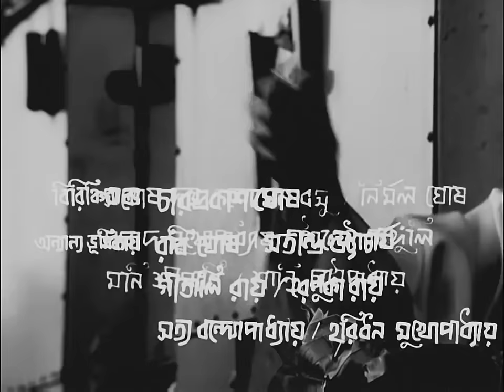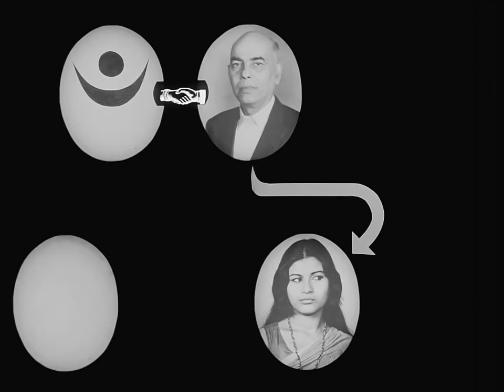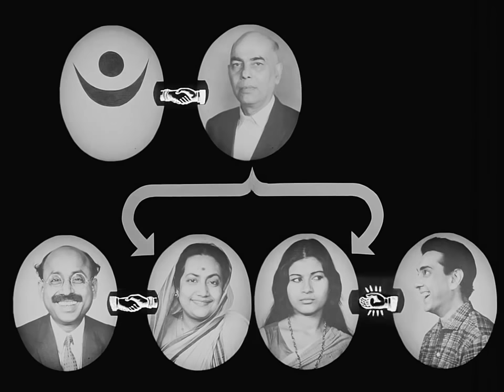Mahapurush:The Hoy Man (Bengali Movie) (1965) by Satyajit Ray [HQ]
Mahapurush (Bengali: মহাপুরুষ), or The Holy Man, is a 1965 film directed by Satyajit Ray.

After the death of his wife, Gurupada Mitter (Prasad Mukherjee), an advocate, has not been at peace. He and his daughter Buchki (Gitali Roy), meet Birinchi (Charuprakash Ghosh). Birinchi Baba claims to be ageless. He tells stories from the past; about his arguments with 'Plato' about time, how he taught E=mc2 to Einstein, and was on first-name terms with Jesu (Christ) and Gautam (Buddha). Birinchi Baba has a growing band of rich devotees.